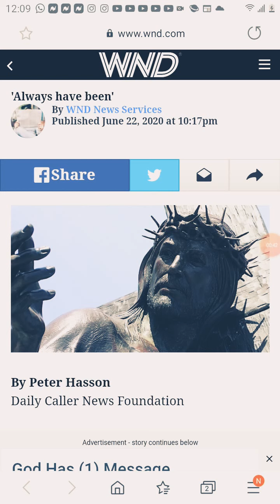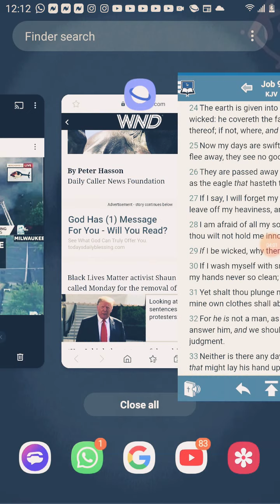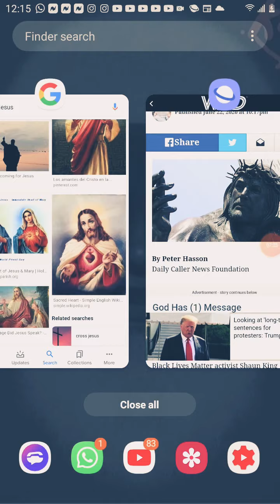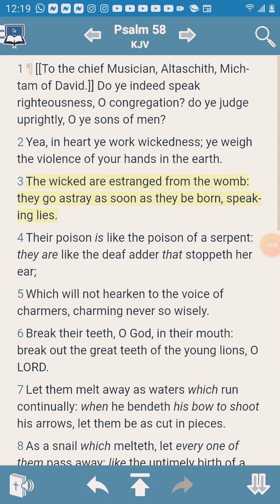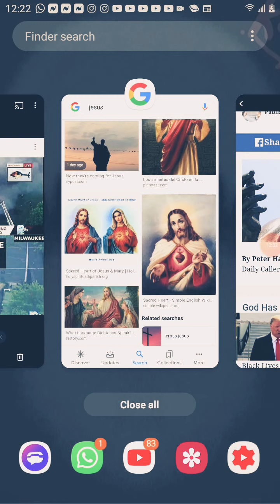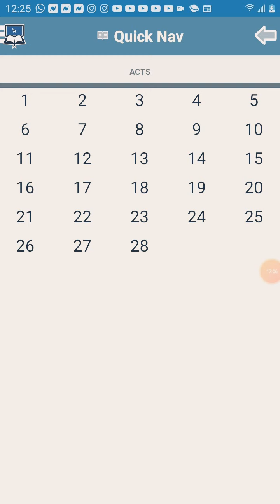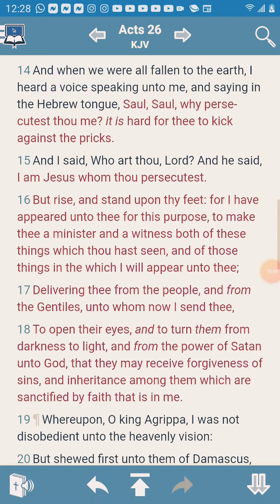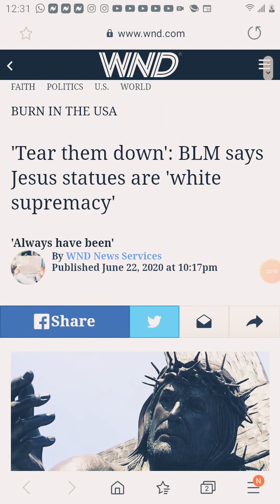BLM says Jesus statues are "White Supremacy"